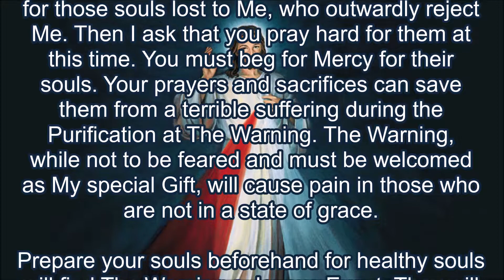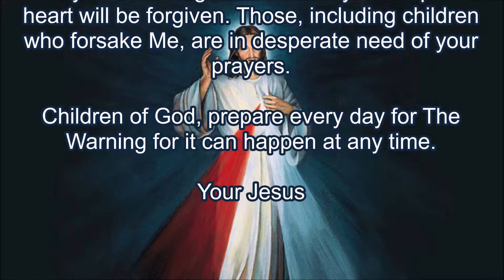For Some The Warning Will Cause Pain